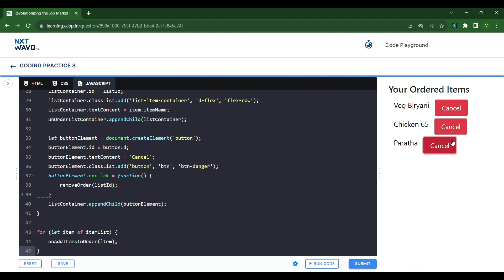Your Ordered Items | Coding Practice 8 | Todos Application | NxtWave | ccbp 4.o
Your Ordered Items | Coding Practice 8 | Todos Application | Build Your Own Dynamic Web Application | NxtWave | ccbp 4.o